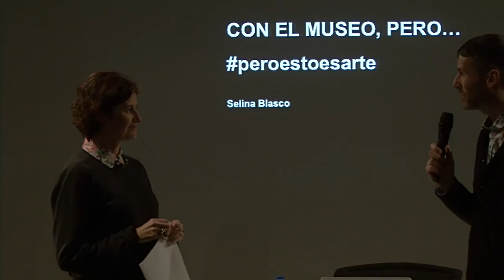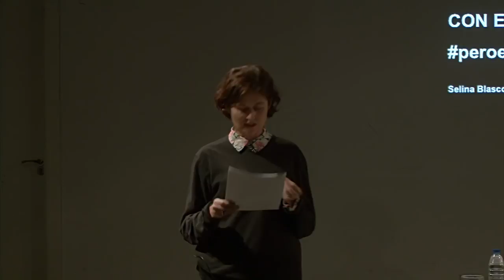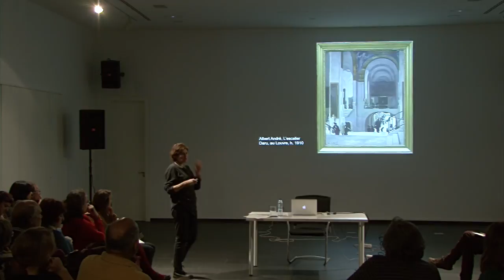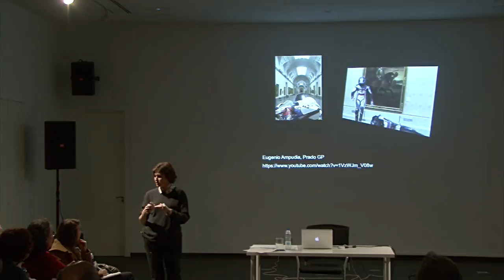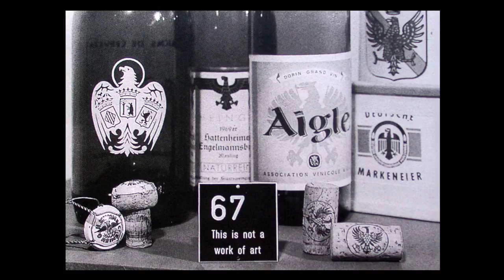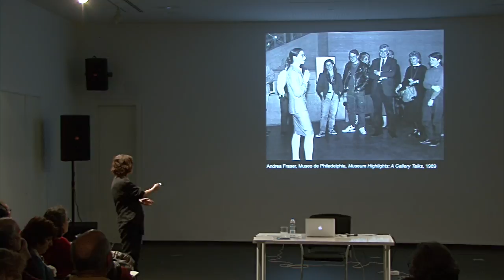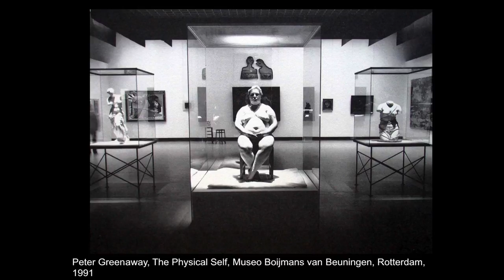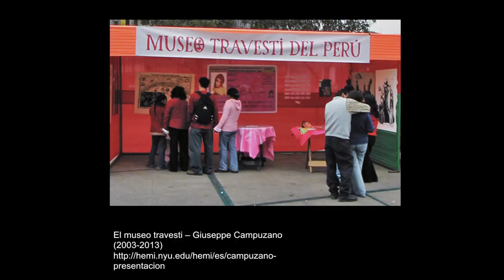Pero...¿ESTO ES ARTE?. Selina Blasco"Con el museo, pero...".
Desde que el pintor Hubert Robert se fuese a vivir al Louvre en el siglo XVIII, los artistas han tomado el museo de muchas formas, a veces inimaginables. Museos pintados, museos fotografiados y filmados; museos portátiles, imaginarios, queer… Los han construido literal y metafóricamente, han intervenido sus espacios y sus colecciones, han diseñado museografías y montajes de obras propias y ajenas; se han apropiado de sus herramientas y sus estrategias narrativas. ¿El museo para quien lo trabaja?

Vídeo realizado por: La peonza digital.

But ... IS THIS ART ?. Selina Blasco "With the museum, but ...".

Since the painter Hubert Robert went to live in the Louvre in the eighteenth century, artists have taken the museum in many ways, sometimes unimaginable. Painted museums, photographed and filmed museums; portable, imaginary, queer museums ... They have built them literally and metaphorically, they have intervened their spaces and their collections, they have designed museographies and assemblies of their own and others' works; they have appropriated their tools and their narrative strategies. The museum for who works it?

Video made by: The digital top.